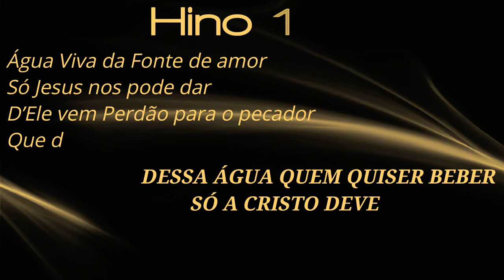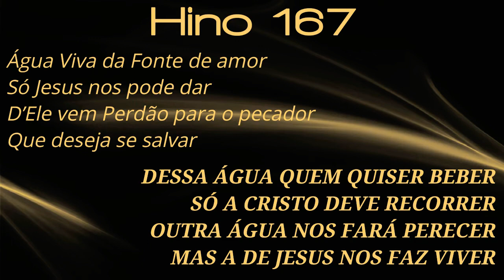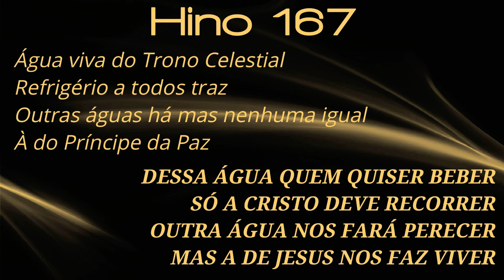Hino CCB - 167 _ Água Viva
Água viva sai do manancial
Que é Cristo redentor
Ele traz do céu vida eternal
E converte o pecador

Desta água quem quiser beber
Só a Cristo deve recorrer
Outra água nos fará perecer
Mas a de Jesus nos faz viver

Água vida dá fonte de amor
Só Jesus nos pode dar
Dele vem perdão para o pecador
Que deseja se salvar

Água viva do trono celestial
Refrigério a todos traz
Outras águas há, mas nenhuma é igual
A do príncipe da paz